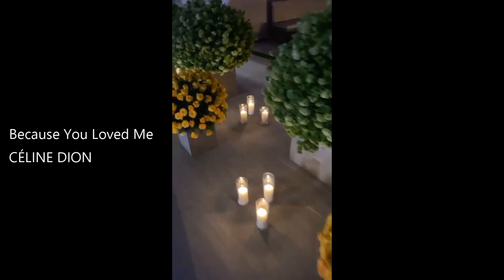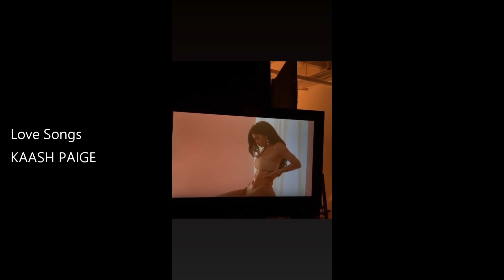Kylie Jenner Song Compilation Snapchat | May 2020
Kylie Jenner Snapchat Songs of May 2020.

♫ Songs in order of appearance:

Mustard - Baguettes in the Face (feat. NAV, Playboi Carti & A Boogie wit da Hoodie)
Drake - Losses
Céline Dion - Because You Loved Me
Dierks Bentley - Leaving Lonesome Flats
Pharrell Williams - Happy
070 Shake - Guilty Conscience
BIA - COVER GIRL
The-Dream - Wee Hours (feat. Jhené Aiko)
Turbo, Gunna & Young Thug - QUARANTINE CLEAN
XXXTENTACION - changes
Megan Thee Stallion - Savage Remix (feat. Beyoncé)
Kaash Paige - Love Songs
A$AP NAST & D33J - Designer Boi
Summer Walker - Body
112 - Peaches and Cream
Roy Woods - 2 Me
Jhené Aiko - Promises (feat. NAMIKO & Miyagi)